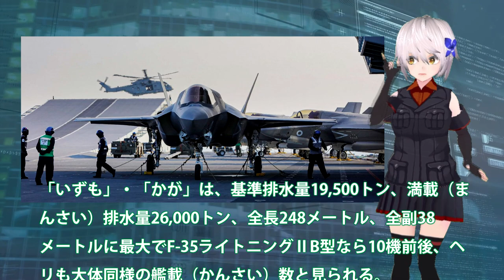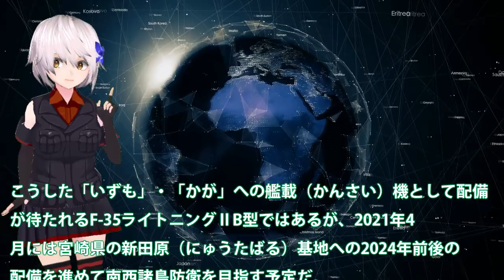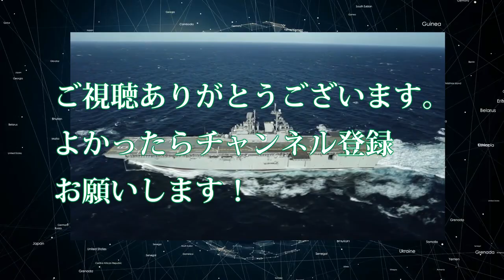護衛艦いずも艦首改造で四角に！満載可能とするF35Bは海自最強へと？艦首を改修工事に最大の時間が・・・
引用・転載「出典：海上自衛隊ホームページ」
引用・転載「出典：航空自衛隊ホームページ」
引用・転載「出典：陸上自衛隊ホームページ」

週刊『護衛艦 いずもをつくる』ギミック満載！デアゴスティーニ社員がその全貌を紹介！
「いずも」海上試験から磯子へ帰還 大回り右回頭に釣り人も仰天 2021年2月19日